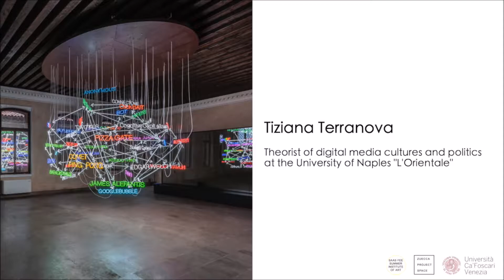Tiziana Terranova - Talk: On Facts and Fiction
TALK: ON FACTS AND FICTION
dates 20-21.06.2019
Ca' Foscari University

Curated by Antonia Alampi and Warren Neidich

The Saas-Fee Summer Institute of Art (SFSIA), and The Journal of Neuroaesthetics, Zuecca Projects and Ca’ Foscari University of Venice, are happy to present “On Facts and Fiction: Analyzing Propaganda and Fake News in the 21st century”, curated by Antonia Alampi and Warren Neidich.

“On Facts and Fiction: Analyzing Propaganda and Fake News in the 21st century” is a two-day program concerning the concept, use and technological distribution of “fake-news”, and its legacy within the history of propaganda, in particular in connection to right-wing movements in two very different contexts, namely Italy and the United States.